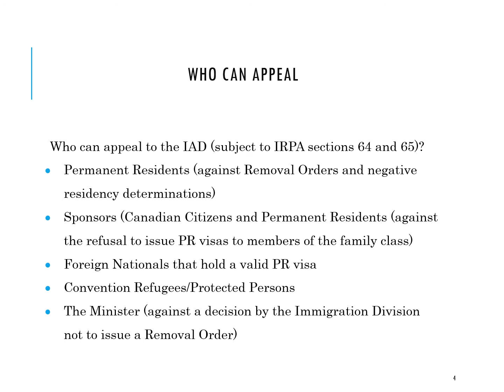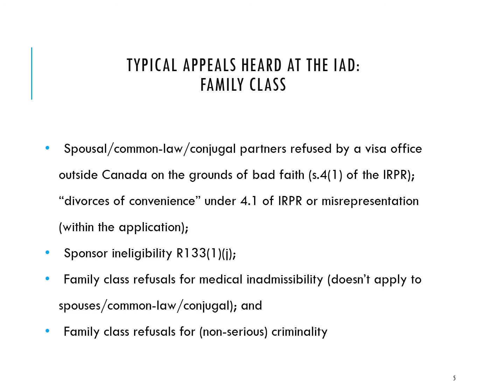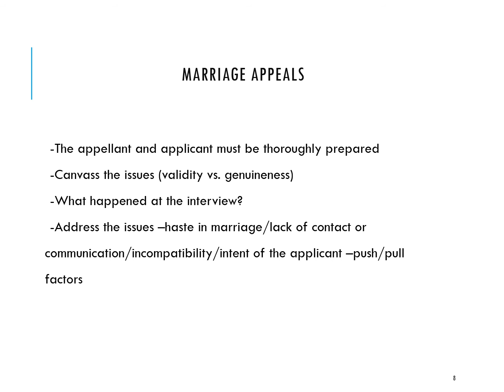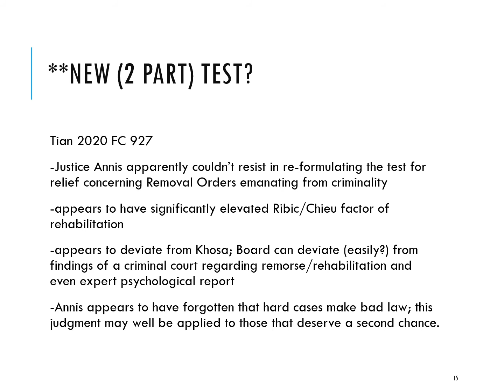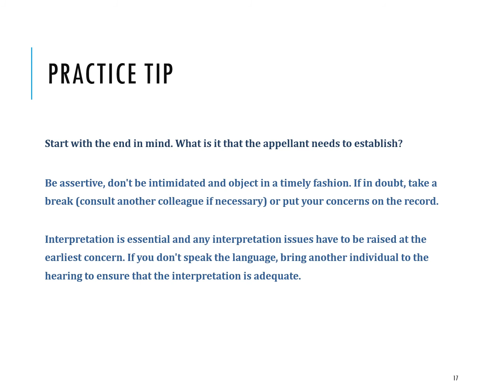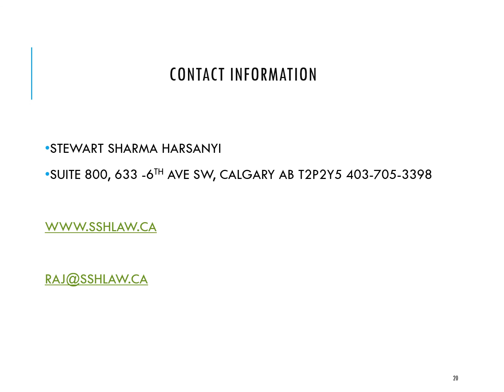The Immigration Appeal Divison: Marriage/sponsorship appeals and removal order appeals ...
The Immigration Appeal Divison: Marriage/sponsorship appeals and removal order appeals ... Presentation to Immigration Seminars -February 2021 by Raj Sharma